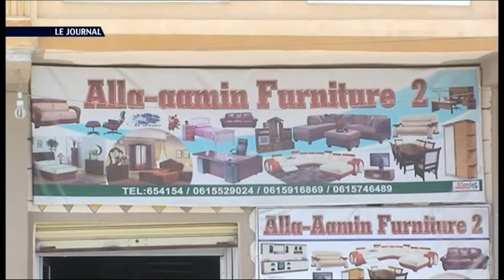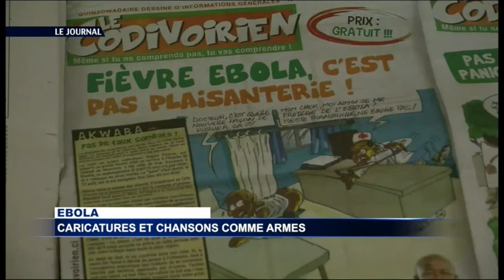JOURNAL TV 12h 01 10 14